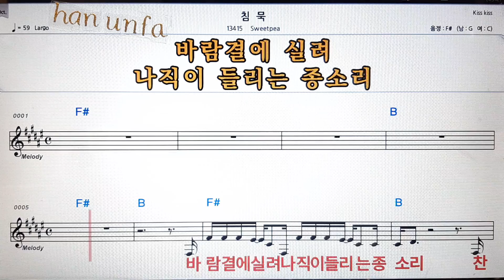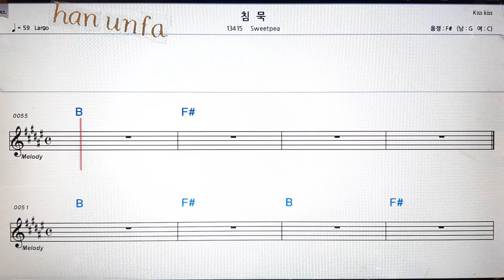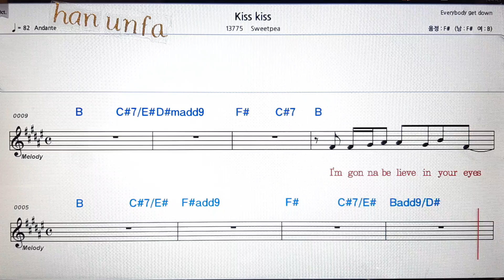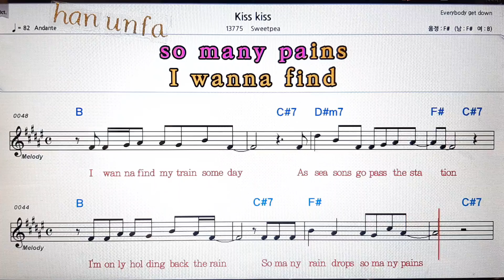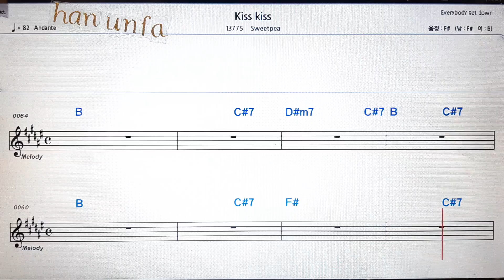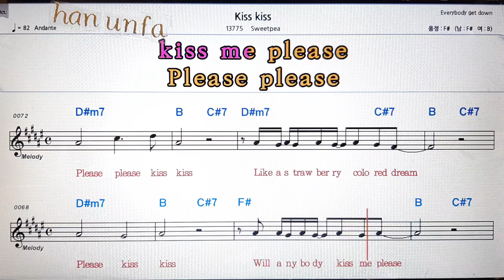Kiss kiss/Sweeter💋노래방 반주*기타 코드 악보*가라오케💖Karaoke*Sheet Music*Chord*MR